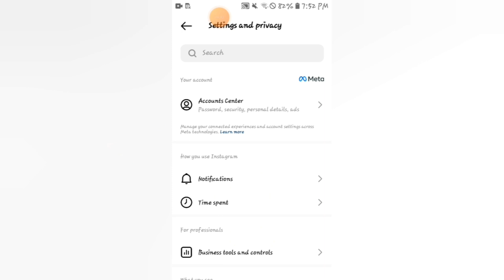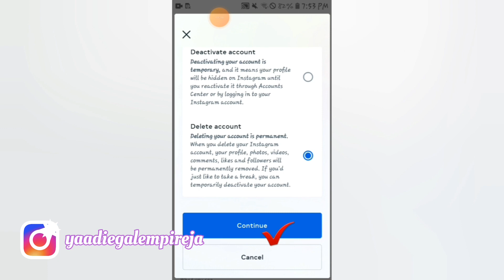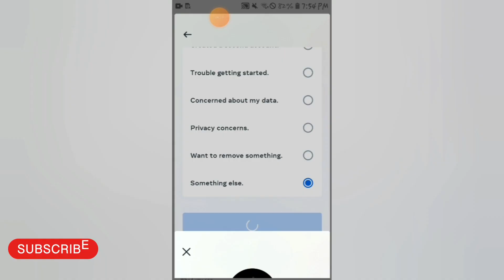How to delete Instagram business account 2023